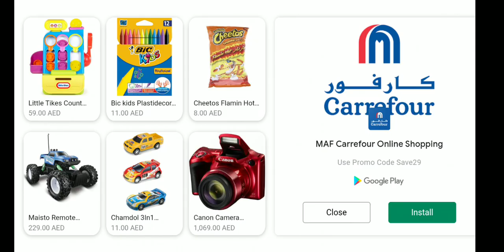Raena coloring arts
Raena's favorite activity is coloring.